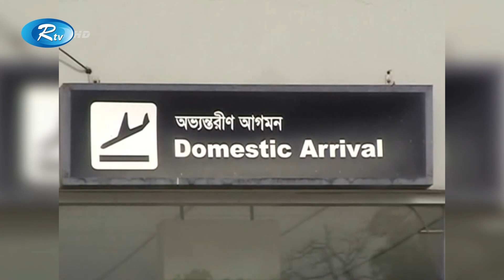ওসমানী বিমানবন্দরে বিমানের চাকা পাংচার, রক্ষা পেলেন বিমানের ১৪৮ আরোহী | Rtv News